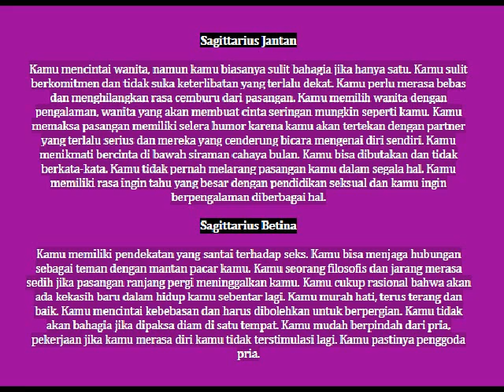karakter wanita sagitarius | ramalan cinta zodiak sagitarius